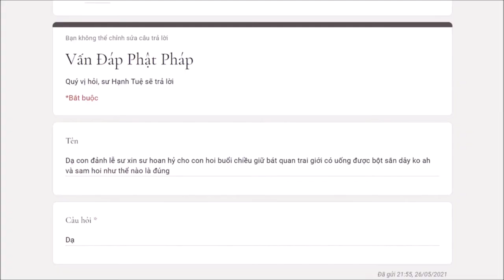463. Người giữ bát quan trai giới có được uống bột sắn dây không?